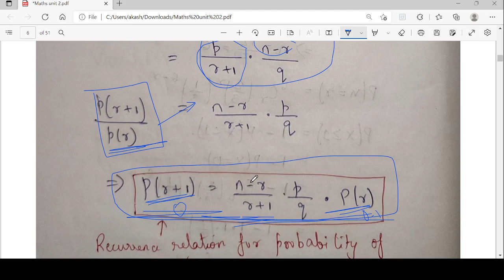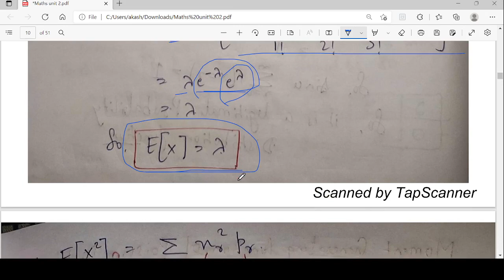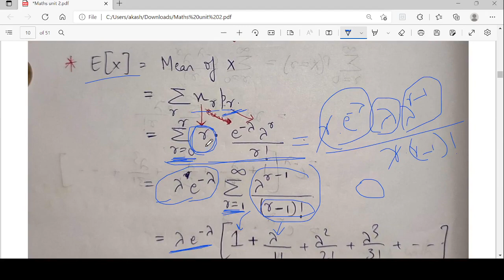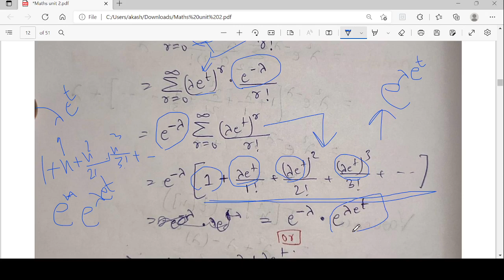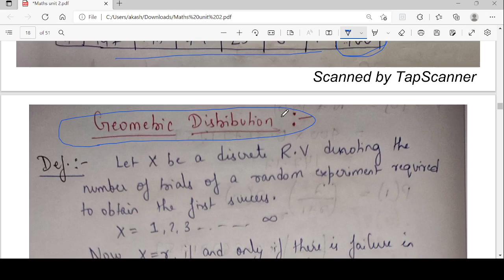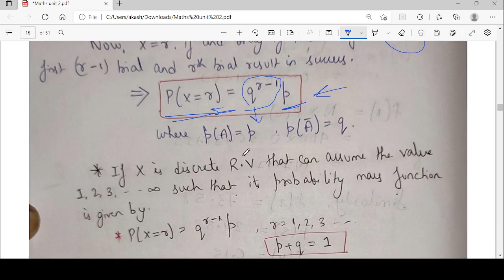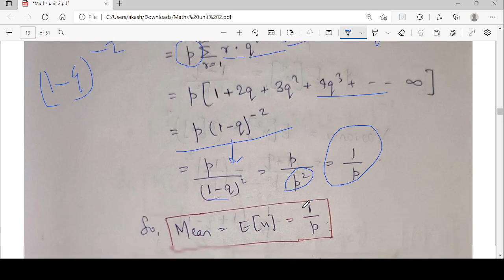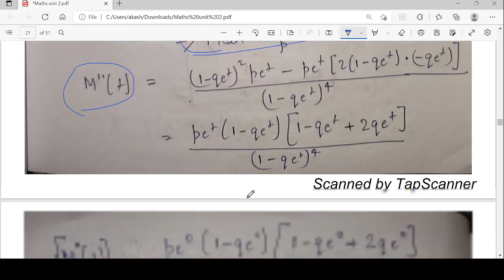Maths Unit 2 Part 2 (Poisson and Geometric distribution)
In this video that ques of part 1 is completed and Poisson and geometric distribution is discussed.